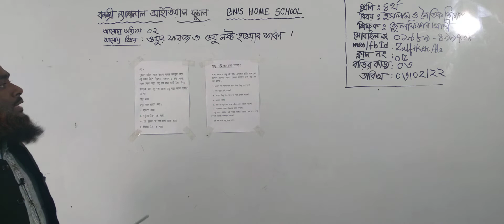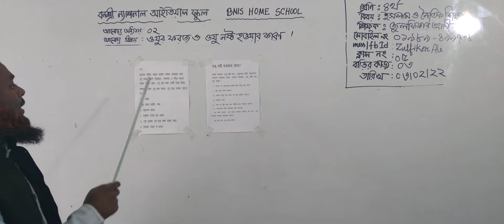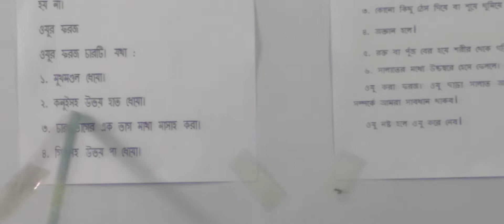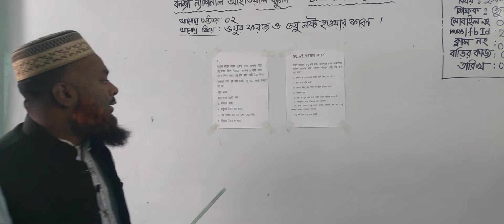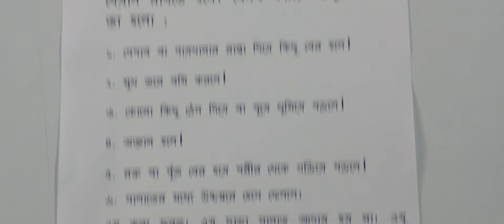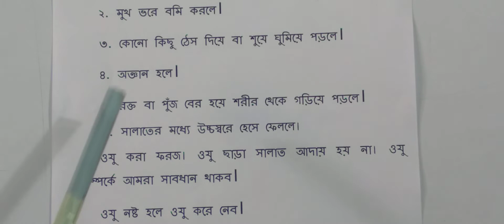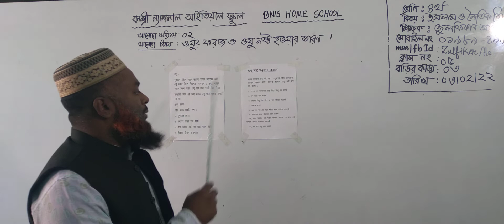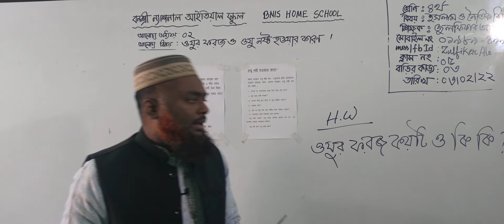চতুর্থ শ্রেণির ইসলাম ও নৈতিক শিক্ষা, ক্লাস নং-৫, আলোচ্য বিষয়: ওযুর ফরজ ও ওযু নষ্ট হওয়ার কারণ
অর্ধবার্ষিক-২০২২
শ্রেণি: চতুর্থ
বিষয়: ইসলাম ও নৈতিক শিক্ষা
ক্লাস নং-৫
আলোচ্য বিষয়: ওযুর ফরজ ও ওযু নষ্ট হওয়ার কারণ
শিক্ষক: জ. জুলফিকার আলী